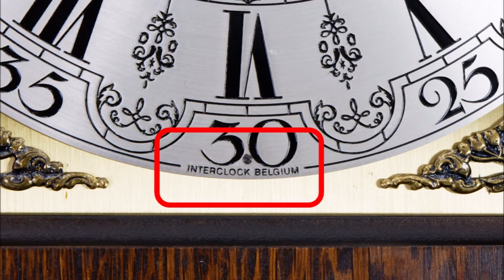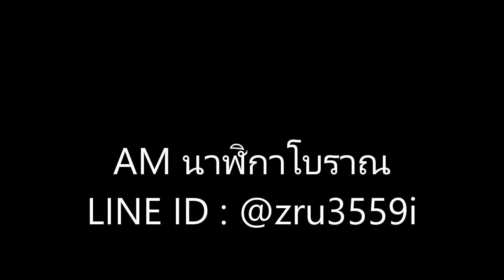(No.830) นาฬิกาตั้งพื้น3ตุ้ม มีชั้นวางของโชว์ ยี่ห้อ INTERCLOCK BELGIUM ปิดเสียงเพลงกลางคืนอันโนมัติ